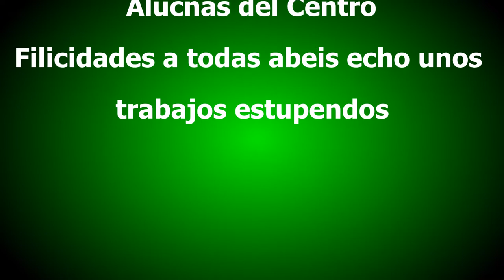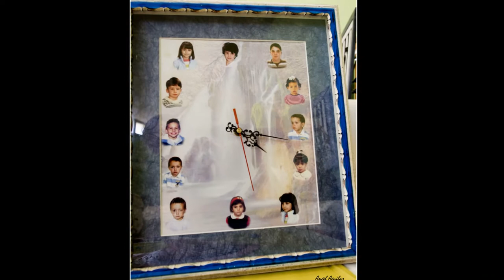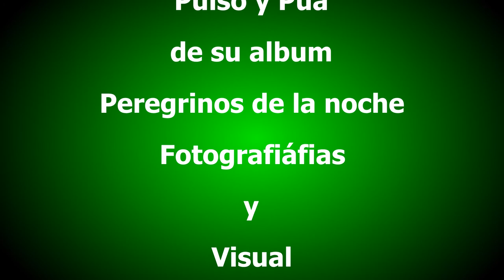Visual Semana cultural centro de mayores san josé Exposición